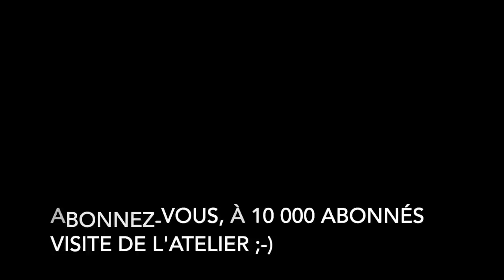comment construire une Ossature bois #1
Dans cette vidéo, vous allez apprendre comment démarrer une ossature bois
- mise en place de bandes étanches
- pose de lisses basses
- réalisation d'ossature
- quelques règles et astuces à respecter pour une structure qui dure